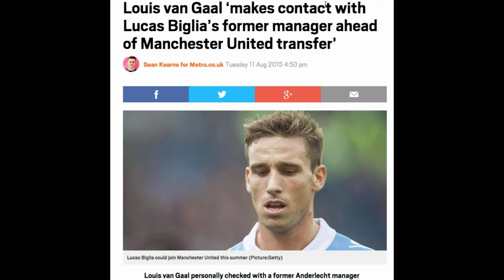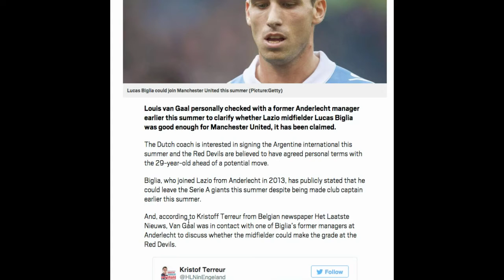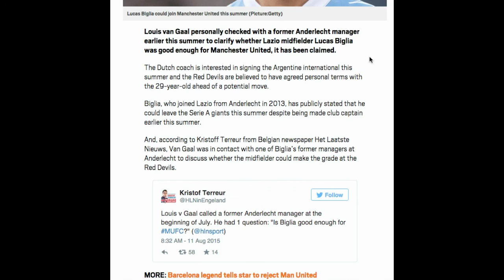Biglia To Manchester United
Louis Van Gaal contacted Anderlecht manager to ask if Biglia was good enough for Manchester United!